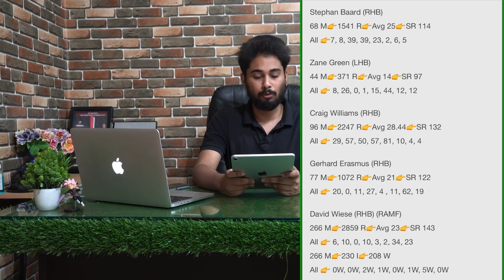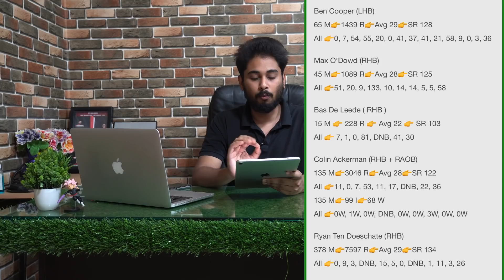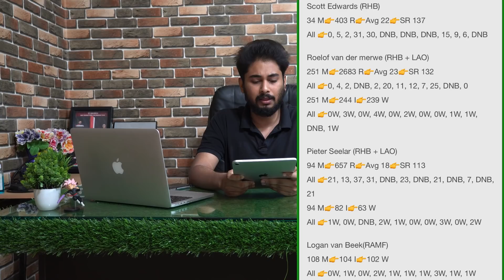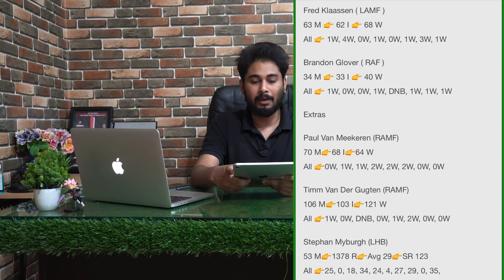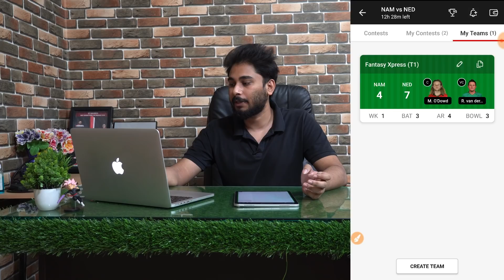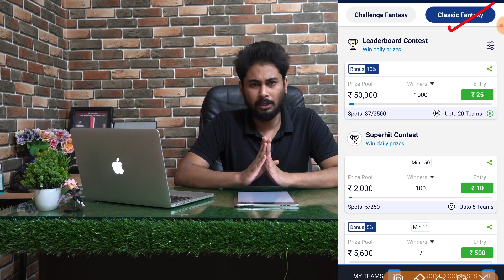NAM vs NED Dream11 Team Prediction | Namibia vs Netherlands Worldcup match Preview | Dream11 App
use Deposit Code 👉 FX15
( get 15% Extra Real Cash on Deposit of 1000 Rs to 1 Lakh Rs )
note 👉 Extra Real Cash can be 100% Usable in Any League